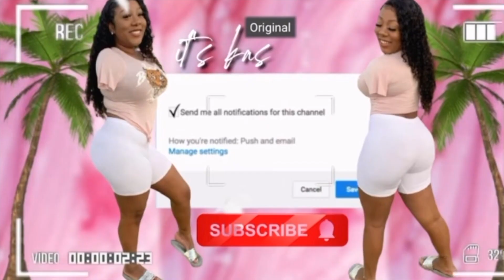MUKBANG W/STORYTIME: I GOT DISRESPECTED!!!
Its Kashmiere